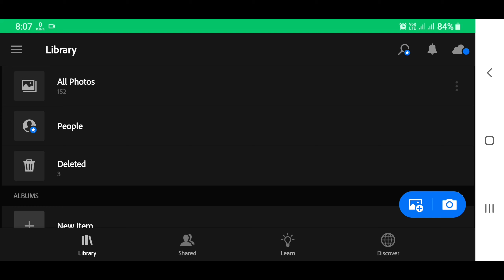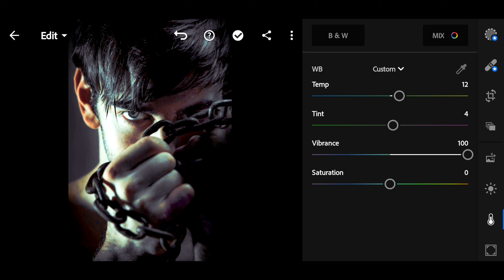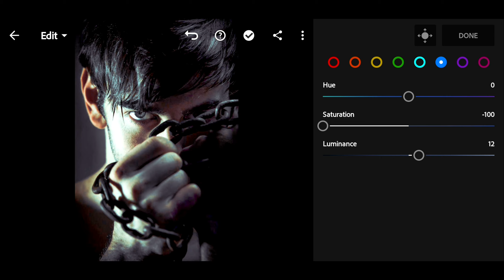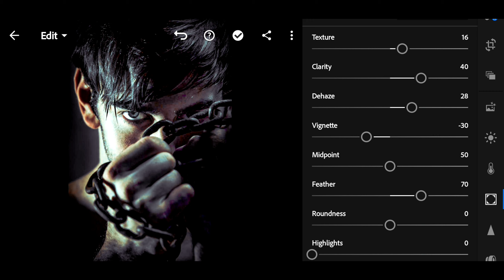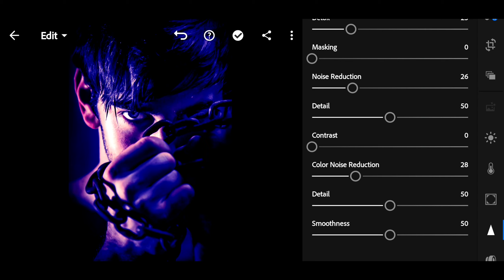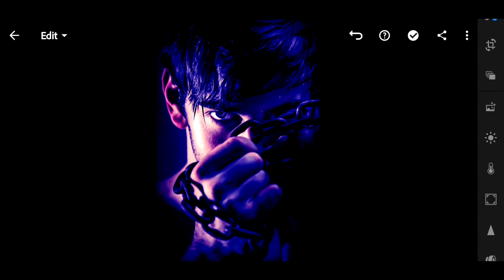Glowy Voil Preset || Lightroom mobile editing tutorials || Black night || MEEditing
Hope you enjoy the video for your photo edits with new ideas

To download this preset,Link in below